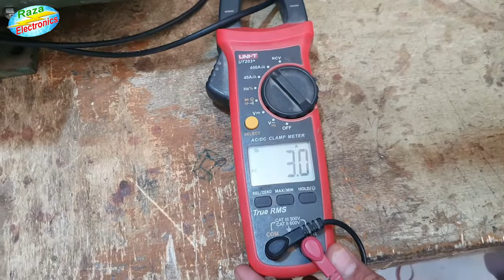Motor Winding Tutorial Complete Details In Urdu Hindi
dosto is video me motor ko winding karne ka mokammal tariqa kar bataya gaya he, ye video new motor winder ke leye banaya gaya he